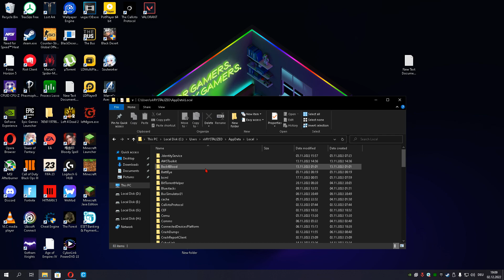Callisto Protocol 100% Stutter Fix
[/Script/WindowsTargetPlatform.WindowsTargetSettings]:[/Script/Engine.RendererSettings]
r.CreateShadersonLoad